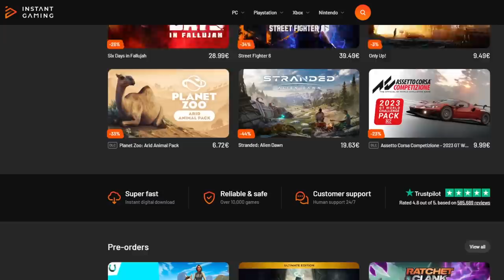Duel INVOCATION VEGETTO BLUE ULTRA Vs mon fils ! Round 2 ! DB LEGENDS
Duel INVOCATION vs mon fils sur le jeu DBLegends pour VEGETTO Blue ULTRA !!!